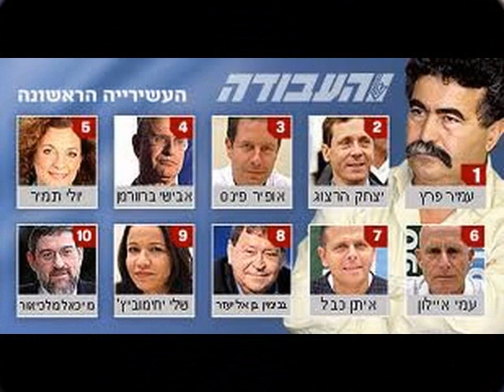קלבת שבת - מחרוזת מפלגת העבודה 2011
מילים והפקה מוזיקלית: נדב ויקינסקי
ביצוע: גדי ויסברט, גלית צברי, ערן קראוס